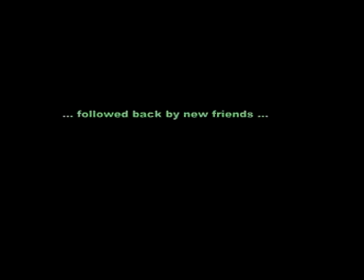The perfect Easter walk in spring woods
Easter Saturday at Raven Ghyll, Kirkoswald, Cumbria. There were red squirrels, buzzards, anemones, primulas, sheep with their lambs and tiny shetland ponies. We even saw a Pied Flycatcher. A little bit of heaven in the Eden Valley.